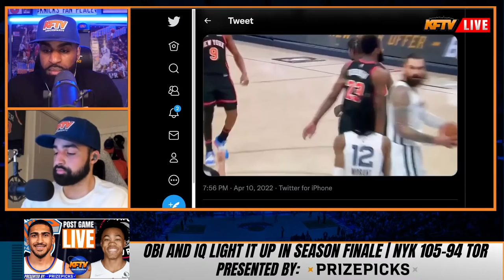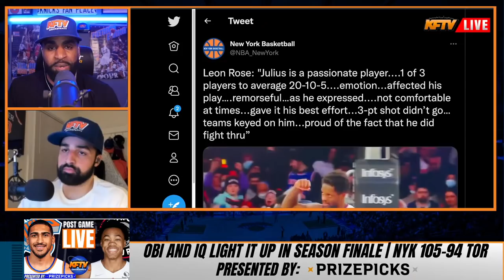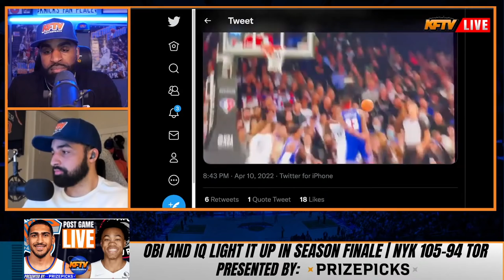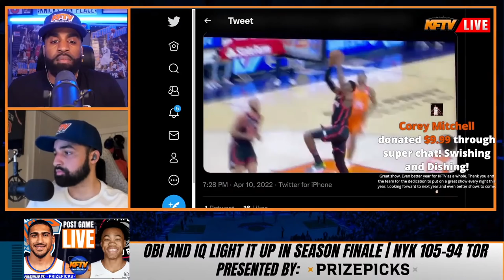Leon Rose Addresses The State Of The Knicks | KFTV Reaction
100% Deposit match up to $100.

🏀PODCAST LINKS! 🏀